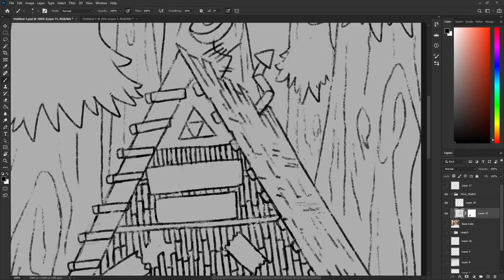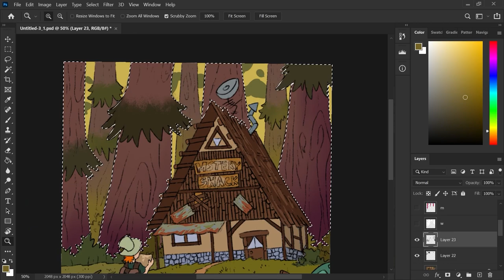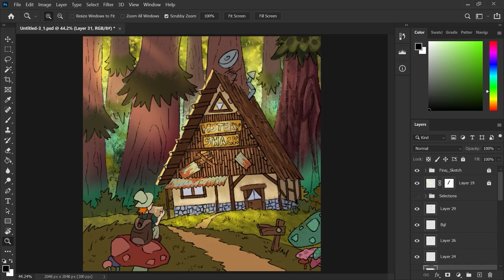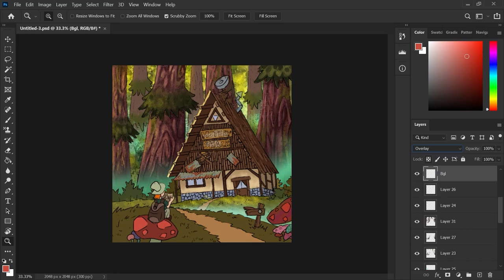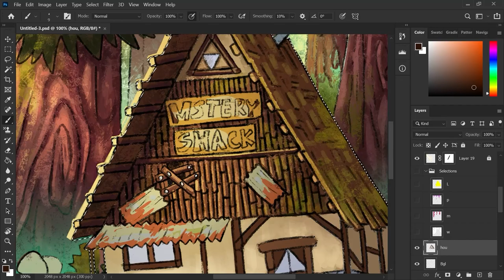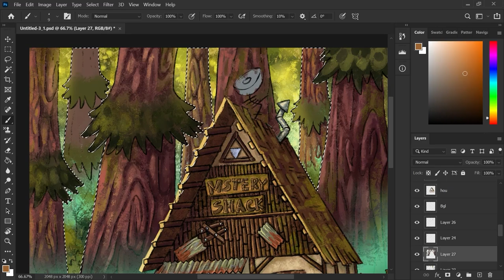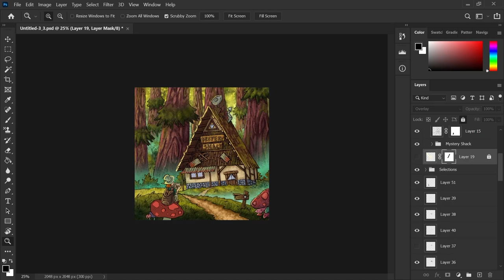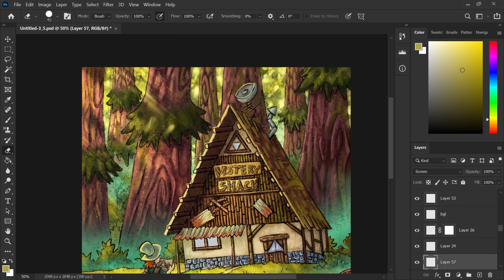Digital Painting a Shack | Part 2 | renigim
"Helloss!! Today's Video is the timelapse of Finishing a Digital Painting that I've started a few days ago.
Software Used: Photoshop
Tab: Huion Kamvas 13